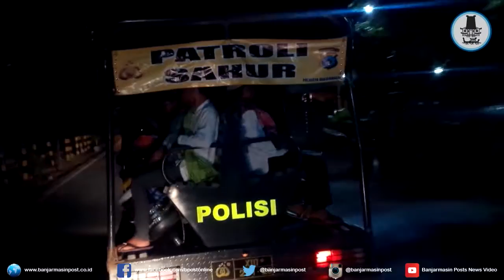Polsekta Banjarmasin Barat Ajak Anak-Anak Patroli Sahur